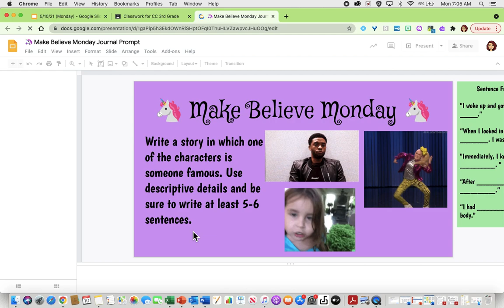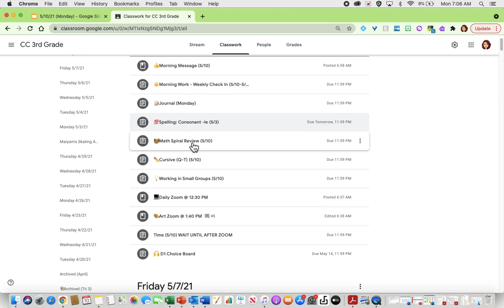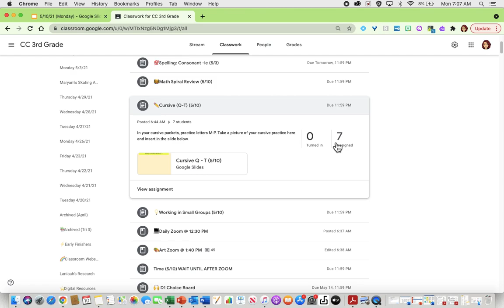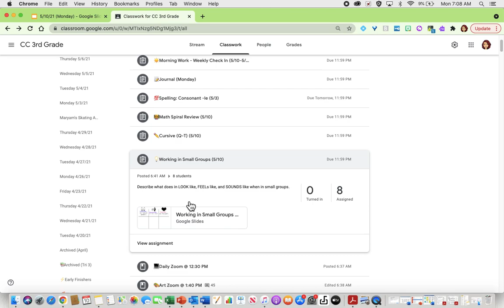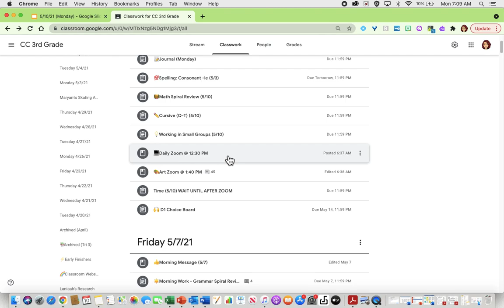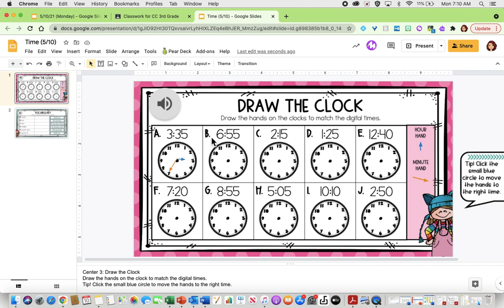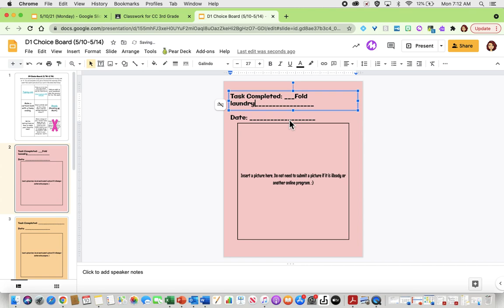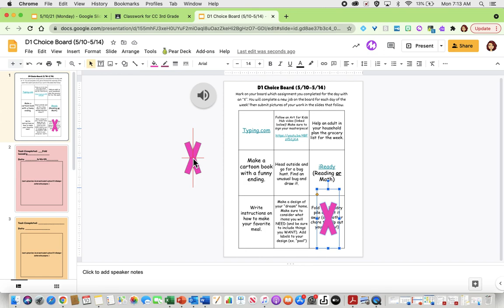Morning Message 5/10/21